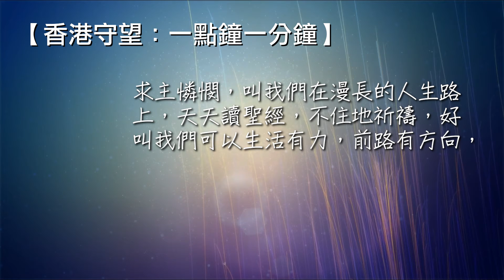香港守望：一點鐘一分鐘 2021/12/10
"你們為什麼稱呼我『主啊，主啊，』卻不遵我的話行呢？" (路加福音6:46)
主啊，感謝祢藉這一章平原寶訓，提醒我們在人生路上，不要只知道聽道，更要常常行道；否則，我們的生活將會與不信的人一樣。求主憐憫，叫我們在漫長的人生路上，天天讀聖經，不住地祈禱，好叫我們可以生活有力，前路有方向，更可以使別人得福，叫我們的信有根有基，可以結出許多果子。奉主名求，阿們。